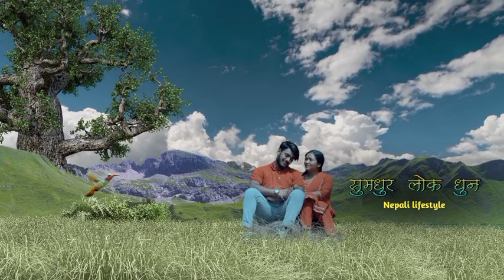नेपाली सुमधुर लोक भाकाको धुन || romantic nepali music || relaxing folk music || meditation tune